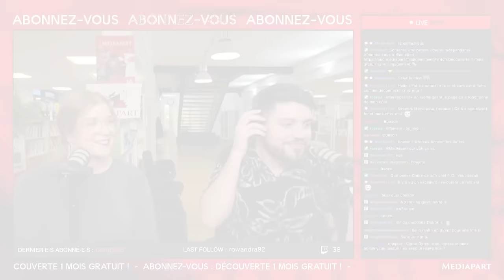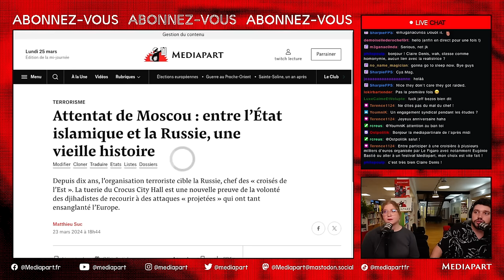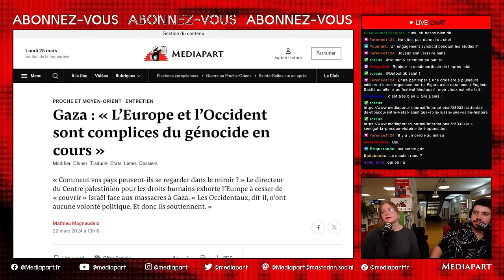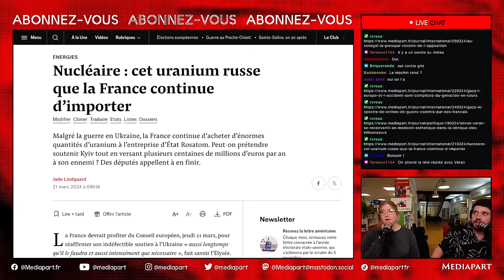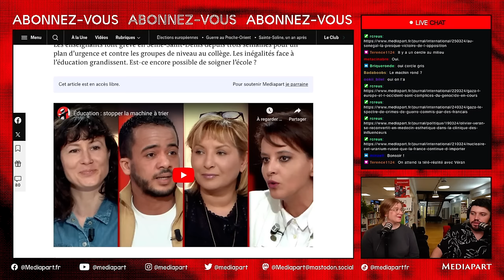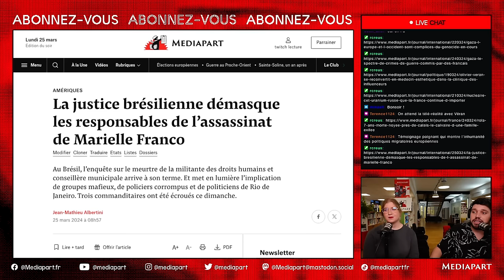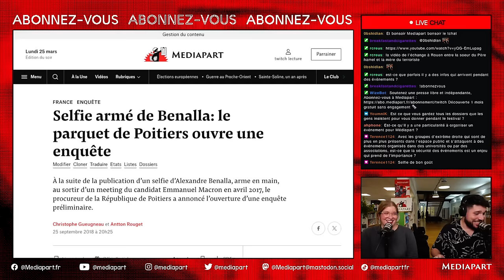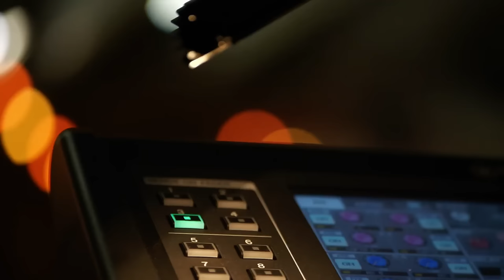[Abonnez-vous] Mediapart à la rencontre de son public, avec Claire Denis du service communication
La vidéo du plateau du Festival de Mediapart diffusée à la fin de cette vidéo sera disponible sur Mediapart et Youtube à la fin de la semaine.

➡️ Pour nous aider à enrichir notre production vidéo, soutenez-nous en vous abonnant à partir de 1 euro
➡️ Si vous êtes déjà abonné·e ou que vous souhaitez nous soutenir autrement, vous avez un autre moyen d’agir , le don